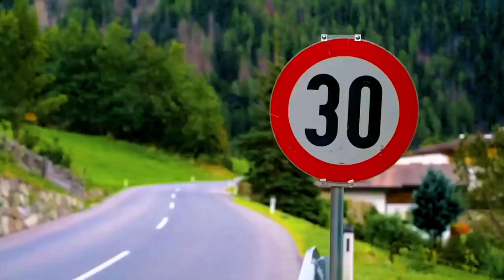MTB BIKE RIDE